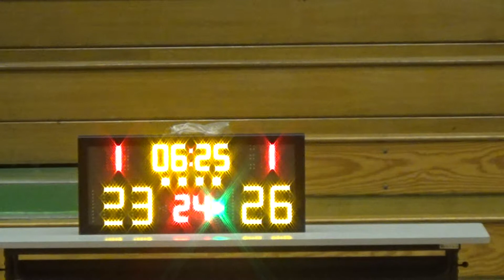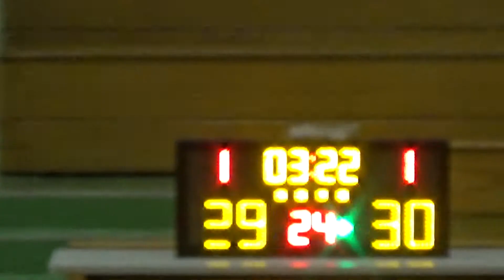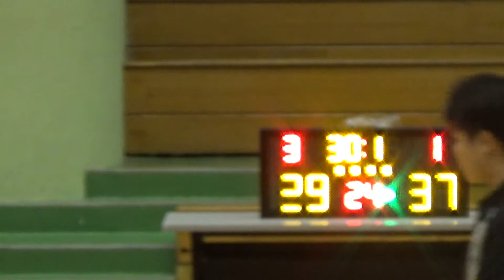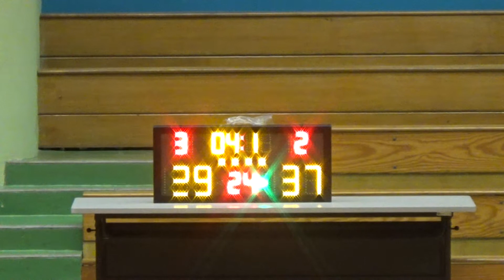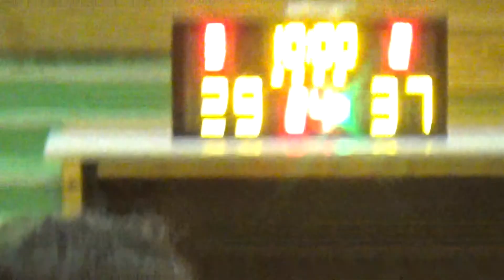20180802 籃鯨 VS 明記士多 4th Quarter